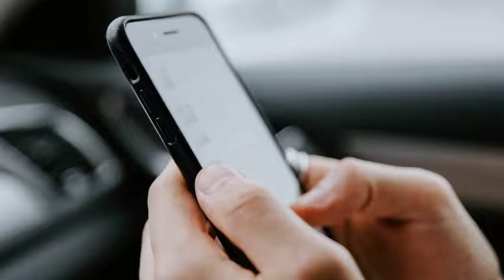Le migliori app per camionisti Android e iPhone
Pianificare il tuo viaggio con le migliori app per camionisti Android e iPhone per sapere dove mangiare, sostare ed avere informazioni su viabilità e meteo